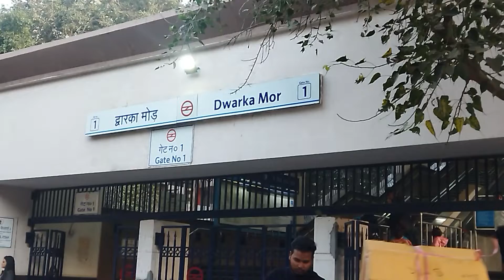MSI Service Center Delhi | How to reach MSI service center Delhi | MSI service center review.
nearest metro station to MIS Service Center Delhi is Shasti Nagar. ph: no. 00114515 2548